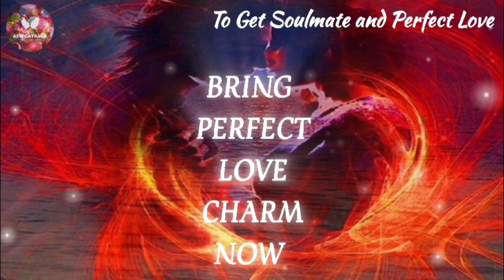To Get Soulmate and Perfect Love | 108 Times Powerful Chanting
The video is only for the Spiritual well being of mind and body. This video should not be Considered as a substitute for professional Medical advice or treatment for any diseases.